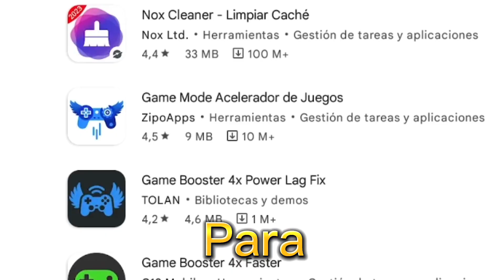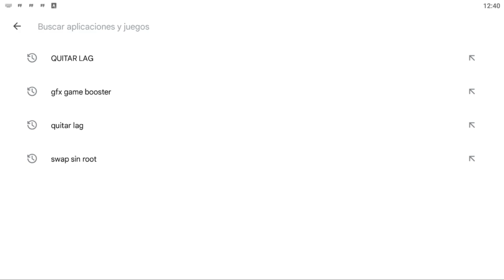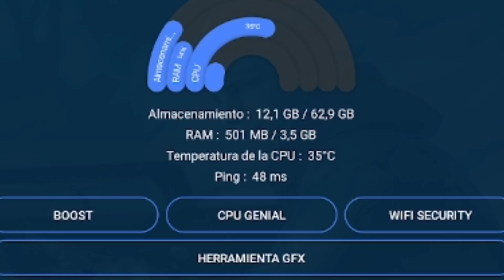✅SENSIBILIDAD FREE FIRE SEGUIMIENTO CABEZA😱 CONFIGURACIÓN PARA DAR TODO ROJO EN FREEFIRE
SENSIBILIDAD FREE FIRE CON SEGUIMIENTO A LA CABEZA CONFIGURACIÓN PARA DAR TODO ROJO EN FREEFIRE